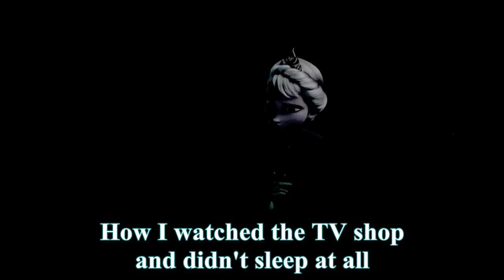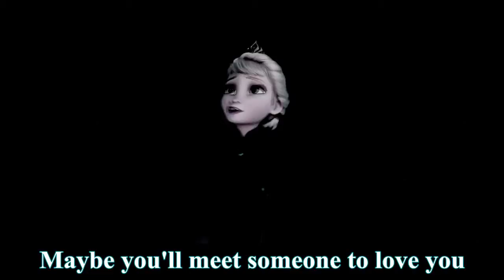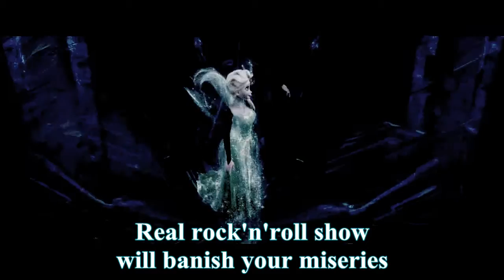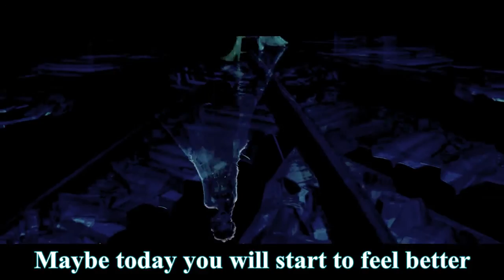[OLD VERSION] Darkness!Elsa sings Mun Elämä (My Life)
Frozen
-Queen Elsa

By: Thneeddelle
Song: Mun Elämä (My Life)
Artist: Maija Vilkkumaa